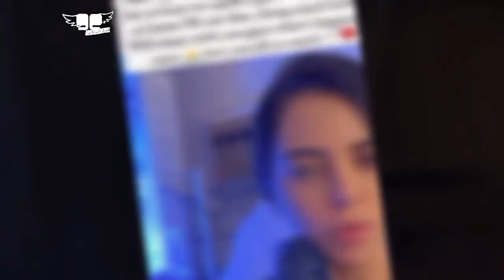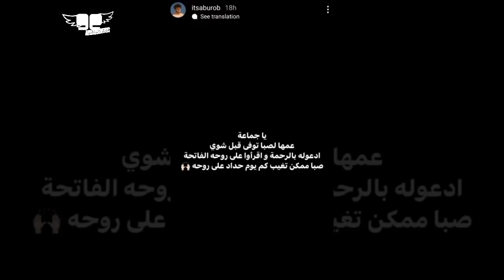سر كبير بين انس و بيسان و مو فلوقز و نارين بيوتي تصدم الكل و اختفاء اسامة مروة الغامض